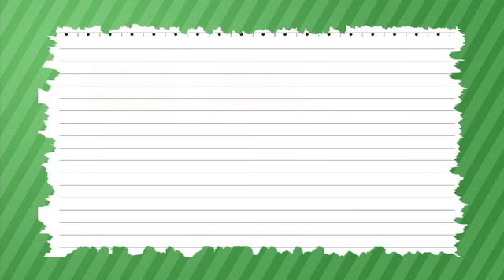［防災・減災マメ知識］ポリ袋で作る雨ガッパ（2013/10/14 放送）